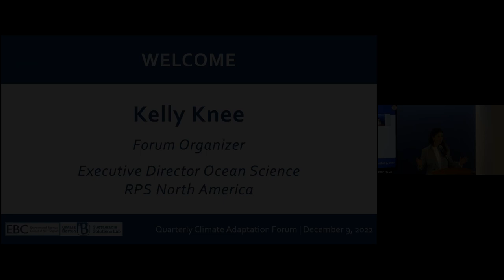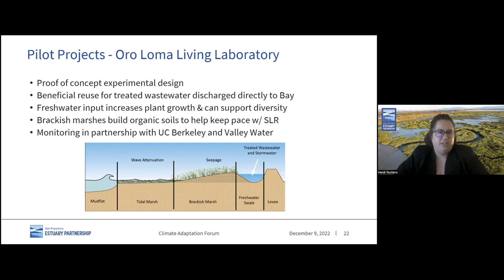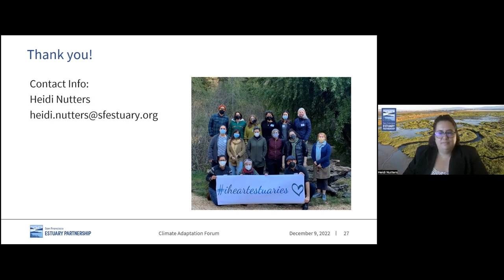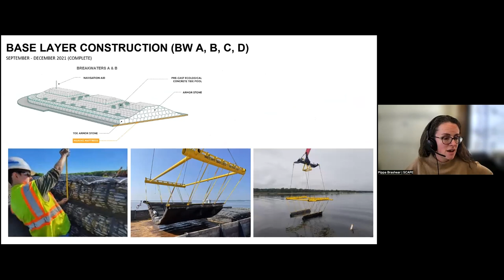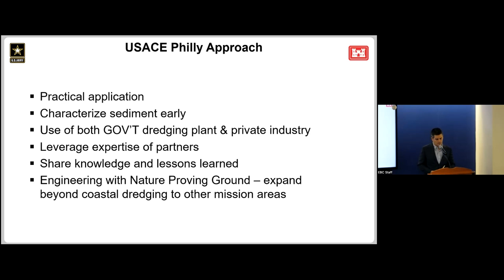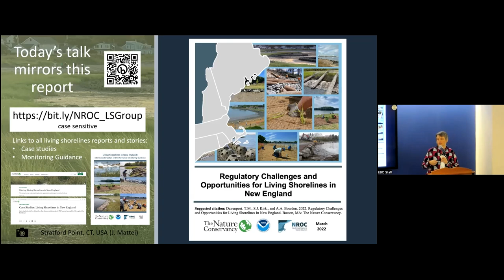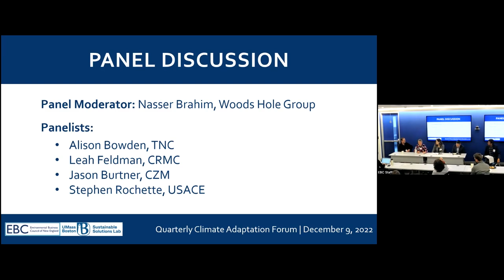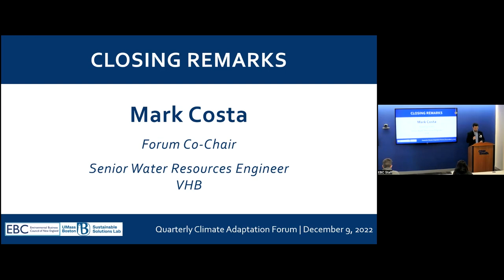Nature-Based Adaptation: Getting to Scale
Welcome
Kelly Knee, Executive Director, RPS Ocean Science - 00:00:05

Welcome From Host
Lauren M. Miller, Associate, Discipline Leader, Climate Resilience, CDM Smith - 00:06:00

Program Introduction
Melanie Gárate, Director of Climate Engagement, Stone Living Lab - 00:06:29

Forum Speakers
Heidi Nutters, Senior Program Manager, San Francisco Estuary Partnership - 00:08:06

Pippa Brashear, Resilience Principal, SCAPE - 00:37:17

Steve Rochette, Chief of Public Affairs, U.S. Army Corps of Engineers (USACE) - 01:00:13

Jason Burtner, South Shore Regional Coordinator, Massachusetts Office of Coastal Zone Management (CZM) - not recorded

Leah Feldman, Coastal Policy Analyst, Rhode Island Coastal Resources Management Council (RI CRMC) - 01:18:30

Alison Bowden, Director of Science & Strategy, The Nature Conservancy - 01:31:06

Panel Discussion
Nasser Brahim, Senior Climate Resiliency Specialist, Woods Hole Group - 01:46:02

Closing Remarks
Mark Costa, Water Resources and Civil Engineer, VHB - 02:09:55

Program Details:
Civil engineers, architects, building owners, real estate investors, insurers, planners, environmental regulators, transportation providers, emergency responders, public health providers, and many others are grappling with how to incorporate the evident need for adaptation and resilience into much of what they do. Academia is also deepening its involvement with this most important and fascinating set of public policy issues.

The growing body of experience and expertise in adaptation is not widely appreciated either within or across the traditional silos that define professions, disciplines and practices. At the same time, there is no regular, ongoing opportunity for adaptation professionals from various fields to meet in Boston to cross-pollinate ideas and share solutions to common problems.

The Environmental Business Council of New England (EBC) and the Sustainable Solutions Lab at the University of Massachusetts Boston have collaborated to establish a quarterly series of half-day Climate Adaptation Forums that will provide cutting-edge thought leadership on adaptation to climate change for environmental and energy professionals, policy makers, municipal officials, NGOs, and practitioners.

These quarterly forums will address everything from infrastructure and design solutions to communication challenges and barriers to implementation to policy solutions to the nexus of climate and equity. Local, national and global speakers will represent forward-thinking institutions, global firms, academia, government and other high level practitioners. Join the ever-growing group of professionals working to address the challenge of climate change adaptation and resiliency at the quarterly forums.